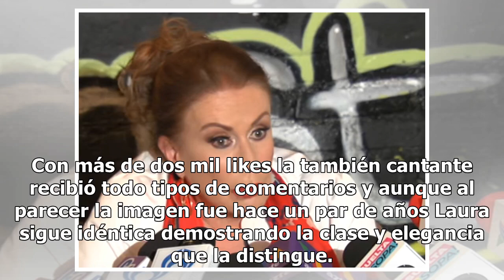Laura Zapata desnuda en redes le hace la competencia a Thalía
Laura Zapata se ha dado a conocer por ser una de las grandes villanas de las telenovelas además de ser una mujer muy respetada en el medio artístico pero pocos se imaginaran que la actriz también tiene su lado sexy. Resulta que la hermana mayor de Thalía decidió aparecer desnuda en Instagram cubrién...